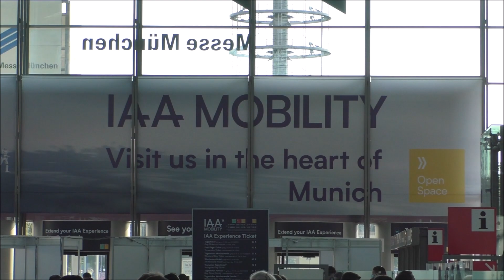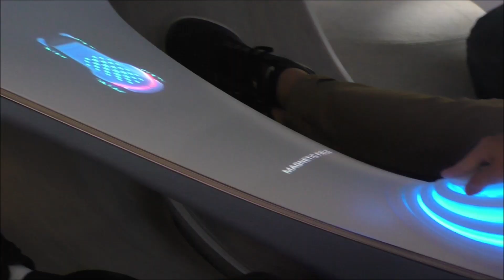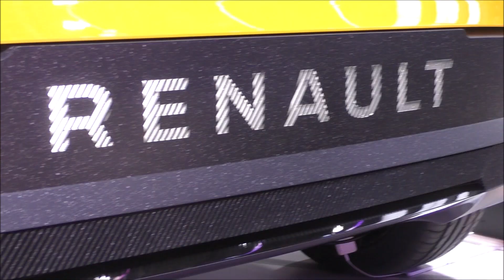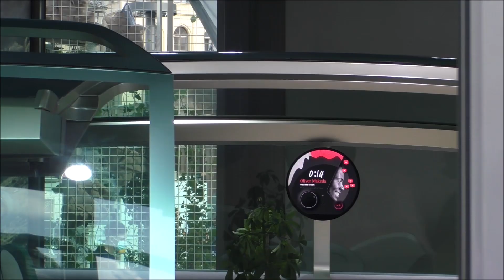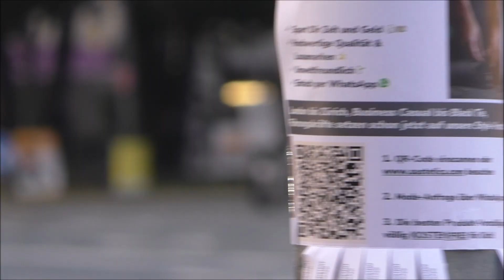Supercars of Munich + IAA '21 (Monza, Ford GT '17, 2x Ruf CTR '17, Ruf RCT '18, Senna GTR, M1) #180